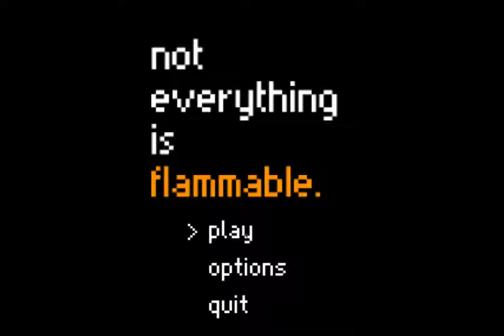BURN IT WITH FIRE!!!| Not Everything Is Flammable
Burn Every thing In Not Every Thing Is Flammable

outro song
- Virtual Riot -